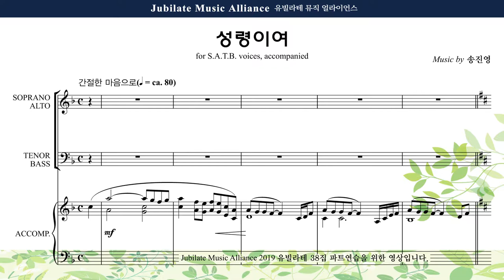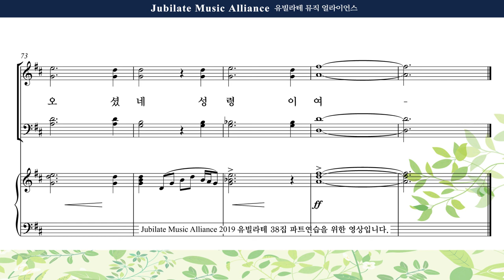[유빌라테 38집] 27. 송진영 - 성령이여 Soprano